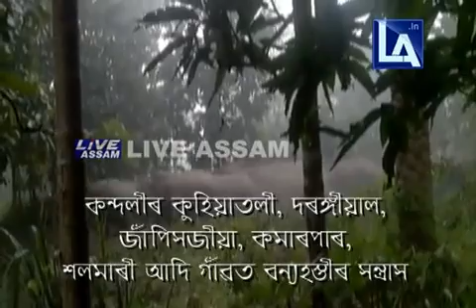NAGAON FOREST GUARD & PUBLIC CONFLICT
নগাঁৱৰ কন্দলীত প্ৰায় ১৫০ জনীয়া হাতীৰ তাণ্ডৱ ৷
অতিষ্ঠ গঞায়ে আক্ৰমণ কৰিলে পলমকৈ যোৱা বনকৰ্মীক ৷ মহিলাই বাঁহৰ লাঠিৰে মৰিয়াই পহুখেদা দিলে বনকৰ্মীক ৷
কঠিয়াতলী ৰেঞ্জৰ অন্তৰ্গত কন্দলীত প্ৰায় এটা পষেক ধৰি উপদ্ৰৱ চলাইছে বন্যহস্তীৰ এটা বৃহৎ জাকে ৷ কুহিয়াৰতলী,দৰঙ্গীয়াল, জাপিসজীয়া,কমাৰপাৰ, শ'লমাৰী গাঁৱত সন্ত্ৰাস চলাইছে হাতীৰ জাকটোয়ে ৷
বৃহস্পতিবাৰে দুপৰীয়াও প্ৰায় বন্যহস্তীৰ জাক এটা বনাঞ্চলৰ পৰা খাদ্যৰ সন্ধানত জনাঞ্চললৈ  অাহি ব্যাপক ক্ষতি সাধন কৰে ৰাইজৰ । অাতংকিত গাঁও বাসীয়ে খবৰ দিয়াৰ পাছতো বহু পলমকৈ উপস্হিত হয় বনকৰ্মীৰ দল ৷
যাৰবাবে ক্ষুব্ধহৈ বনকৰ্মীৰ দলটোক অাক্ৰমণ কৰে স্থানীয় একাংশ লোকে ৷
ৰুদ্ৰমূৰ্তি ধাৰণ কৰি এগৰাকী মহিলাই লাঠিৰে প্ৰহাৰ কৰি  বনকৰ্মী । মহিলাৰ ৰুদ্ৰমূৰ্তি দেখি দৌৰি পলায়ন কৰিছে বনকৰ্মী কেইজন ।
অৱশ্যে পিছত পৰিস্হিতি নিয়ন্ত্ৰণলৈ অহাত বন কৰ্মীয়ে শূণ্যলৈ গুলী ফুটাই হাতী খেদাৰ চেষ্টা কৰে যদিও ব্যৰ্থ হয়